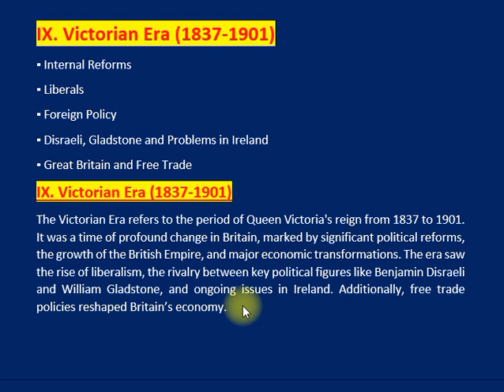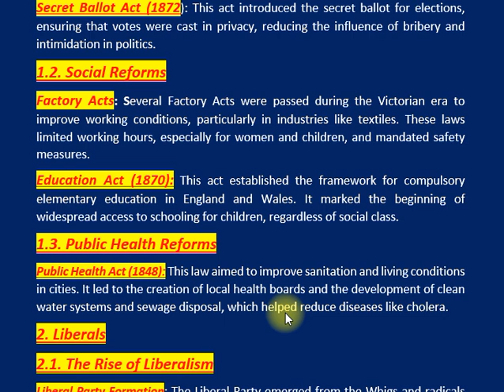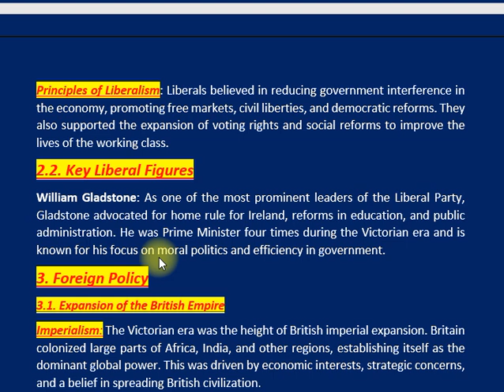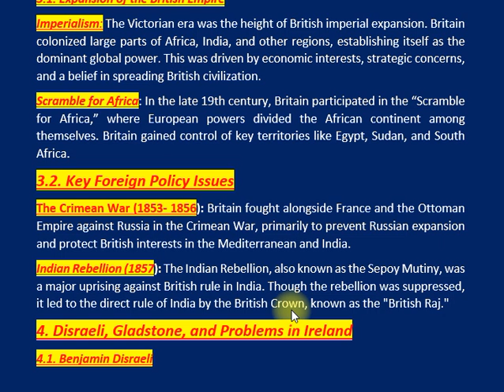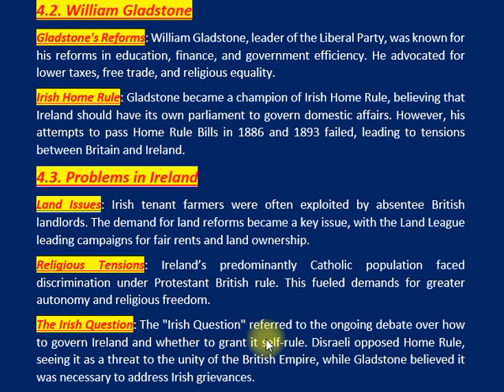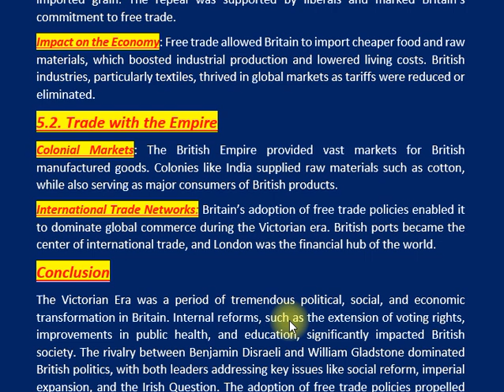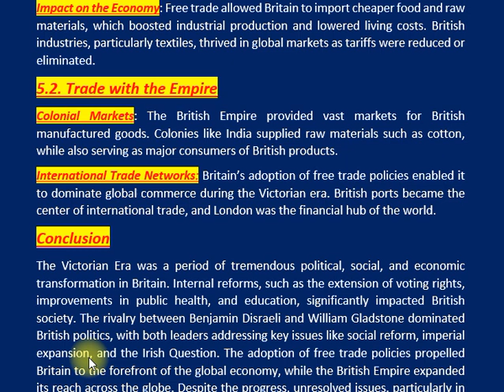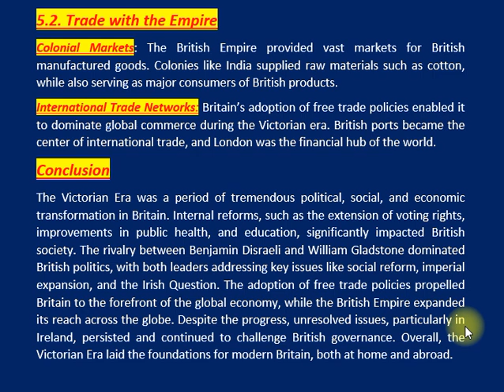IX. VICTORIAN ERA (1837-1901) | PART I | BRITISH HISTORY | CSS PMS TIMES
🗳 Internal Reforms: Discover the political and social reforms that expanded voting rights, improved working conditions, and established compulsory education, setting the stage for a more democratic society.

🎩 Liberals: Learn about the rise of the Liberal Party and its influential leaders like William Gladstone, who championed free trade, civil liberties, and social reform, changing the political landscape of the era.

🌍 Foreign Policy: Uncover the imperial ambitions of Britain, from the Scramble for Africa to significant conflicts like the Crimean War and the Indian Rebellion, highlighting Britain's role as a dominant global power.

🇮🇪 Disraeli, Gladstone, and Problems in Ireland: Explore the rivalry between Benjamin Disraeli and William Gladstone, their differing views on Irish Home Rule, and the social issues that fueled tensions in Ireland.

💹 Great Britain and Free Trade: Understand how the repeal of the Corn Laws and the adoption of free trade policies revolutionized the British economy, enabling unprecedented industrial growth and global commerce.

Our videos aim to bring history to life, offering insights into the political, social, and economic changes that laid the foundations for contemporary Britain. Whether you're a history buff or a curious learner, there's something for everyone!